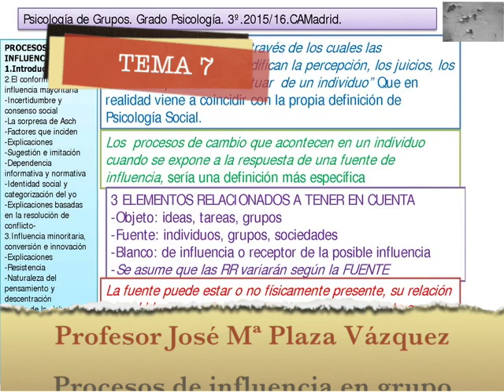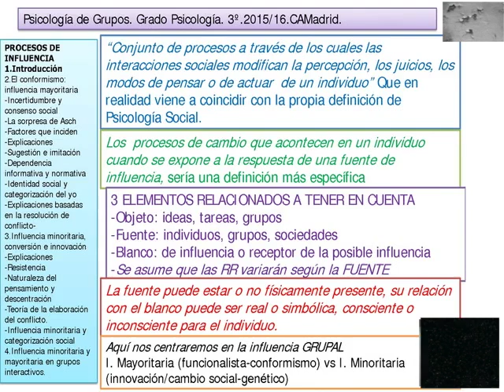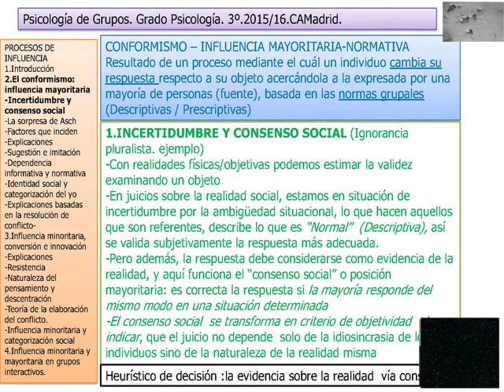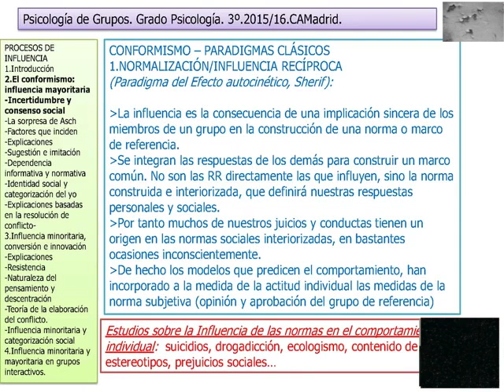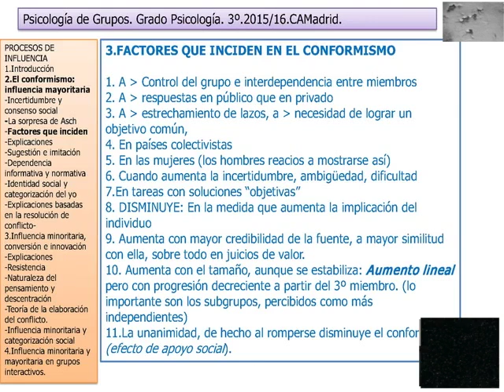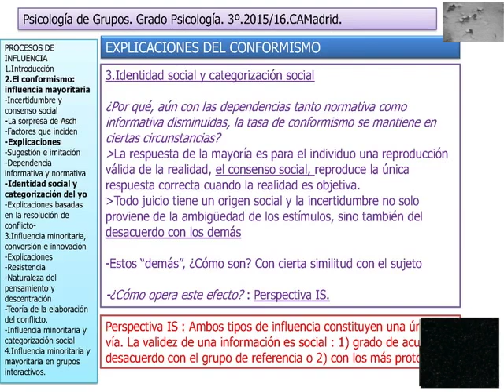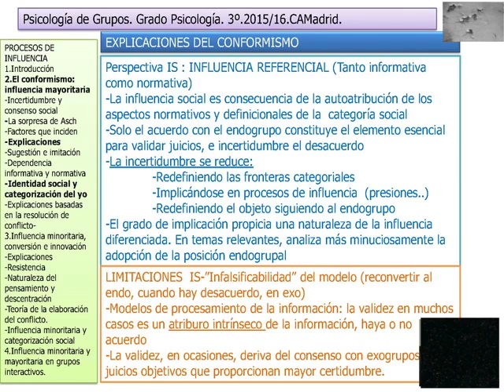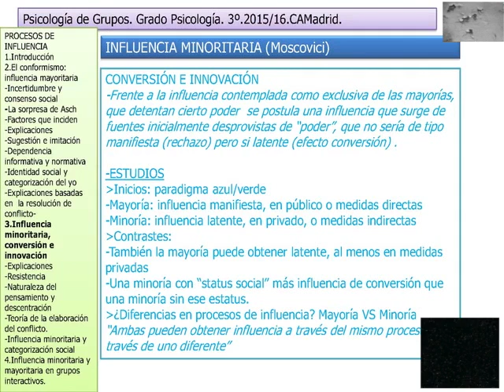Procesos de influencia